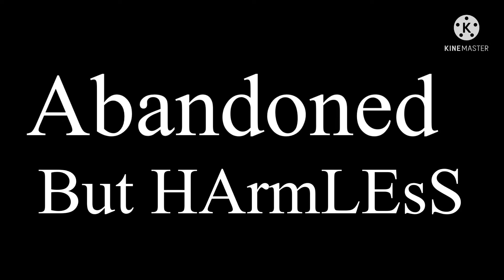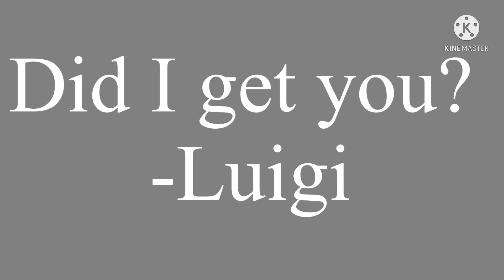10 Nights At The Plush House Trailer (Fan-Made) (9/11 ‘(‘Special’)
Also happy 9/11 day made on 10:51